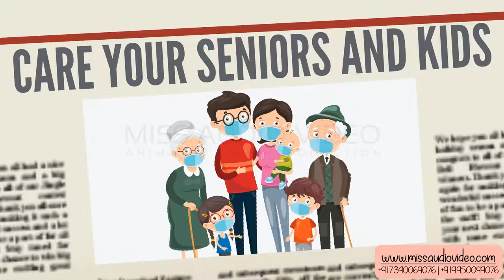✅ Coronavirus Awareness Animated Explainer Video || Awareness Video Animation Production Companies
★ VERY Affordable!